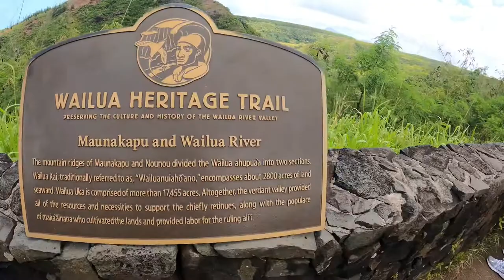Kauai, Hawaii - Secret Waterfall Kayak Adventure Vlog - 05/20/2021